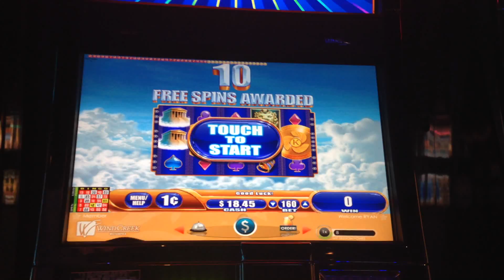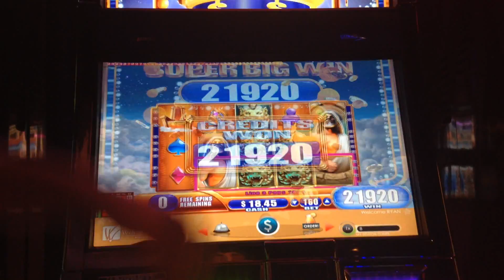KRONOS SLOT MACHINE BONUS BIG WIN MAX BET